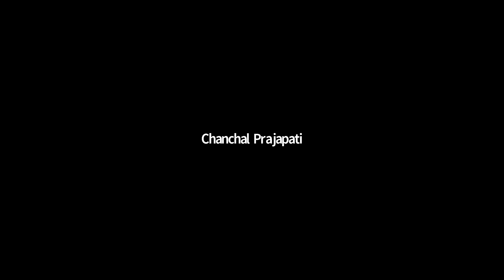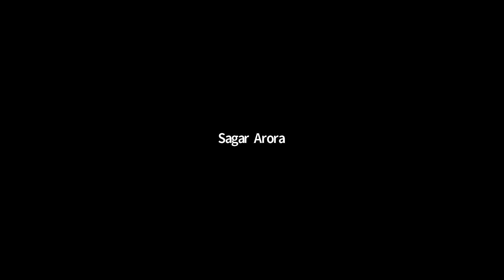MTH418 Lecture 20: Introduction to Hypothesis Testing Problems-I